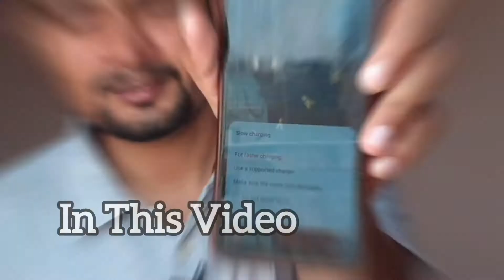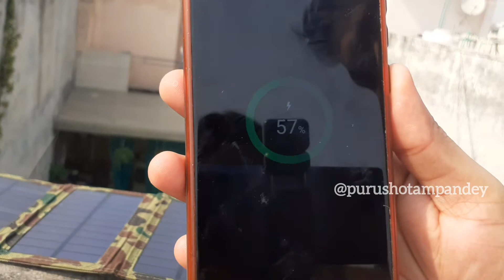Solar Panel System ⚡️Solar Panel Live Test⚡️ LIVE DEMO ⚡️Shadow में भी काम कर रहा है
Can you touch live solar panels?
How can I test my solar panels without a sun?
Can I spray water on solar panels?
Are solar panels dead or live load?
Can a flashlight charge a solar panel?
Do solar panels work on rainy days?
Do solar panels get weaker over time?
Does Moonlight charge solar panels?

Support Us
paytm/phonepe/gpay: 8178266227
upi id : purusonal@ibl

Solar Lights for Home
Lenovo Tab Yoga 11
My Boat Airdopes
My smart watch
OnePlus Nord CE 2 5G
Symphony Diet 12T Personal Tower Air Cooler

We are trying to create awareness regarding Green Energy Solutions like Solar, Wind & Biomass. We are ready to explore it making simple to you.

Established a company called "AJA URJA PRIVATE LIMITED " in 2018.
Our brand name is "AJAURJA".

Time Stamping